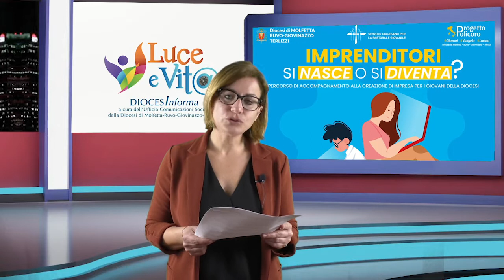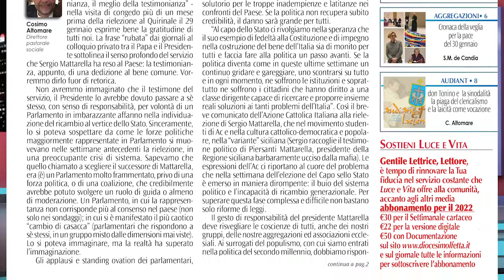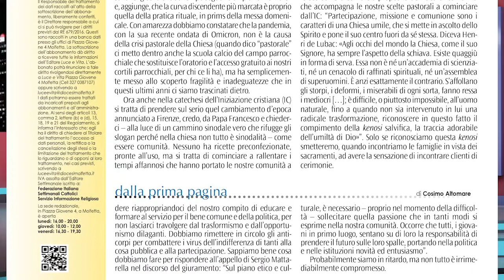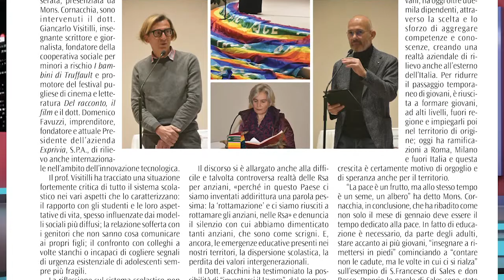Notiziario Luce e Vita del 10 febbraio 2022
News dalla Diocesi

📌 Giornata di raccolta del farmaco;
📌 30^Giornata del Malato;
📌 "Imprenditori si nasce o si diventa" eventi promossi dal progetto Policoro e Pastorale Giovanile;
📌 Weekend di riflessione per fidanzati, famiglie e coppie animatrici della pastorale famigliare a cura della Pastorale della Famiglia;
📌 "Il tuo domani inizia oggi" iniziativa promossa dal MSAC;
📌 Presidente Mattarella grazie per la testimonianza;
📌 Catechesi, pande, sacramenti. C’è bisogno di verità;
📌 Camminare insieme. Gli incontri vicariali i delegati cittadini;
📌 Don Nicola Azzollini icona della semplicità;
📌 L’ultima omelia di don Michele Marella;
📌 Cronaca della veglia per la pace del 30 gennaio;
📌 don Tonino e la sinodalità la piaga del clericalismo e la laicità come vocazione;
📌 Oratori, luce sempre accesa per dare senso ai giovani;

Abbonati anche tu a Luce e Vita, nel link troverai tutte le info:

a cura dell'Ufficio Comunicazioni Sociali della Diocesi